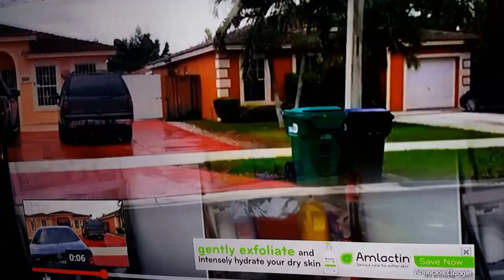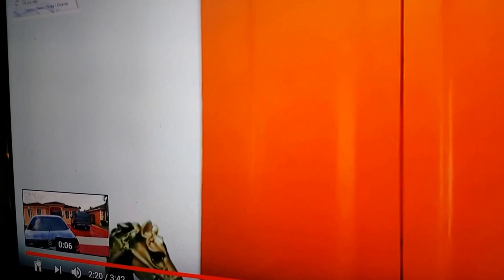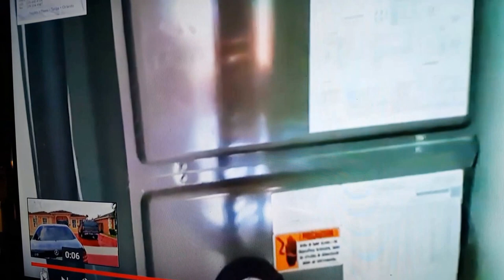CASA DE VENTA MIAMI DE 4 CUARTOS 2 BANOS MUY BONITA LLAMAR SERGIO